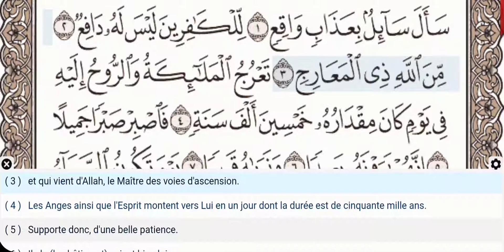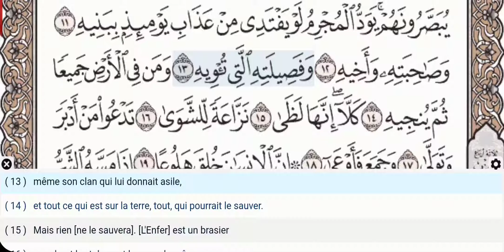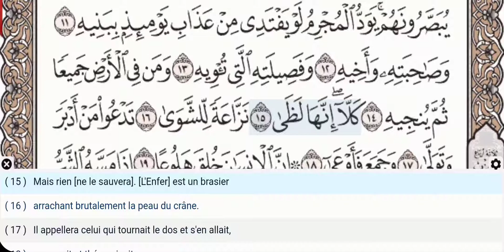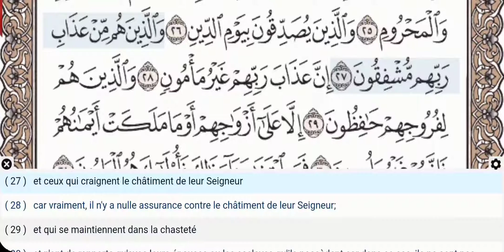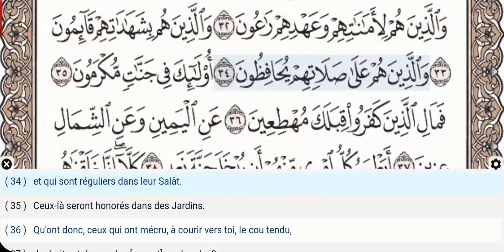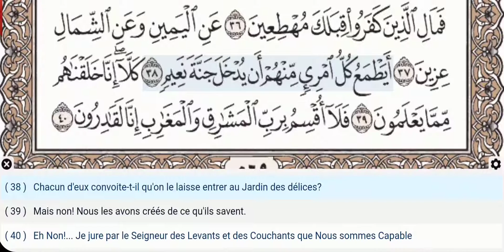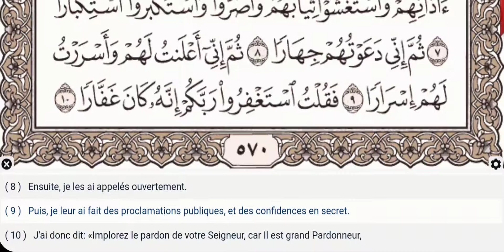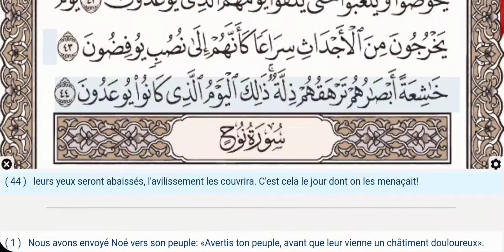70 - Sourate Al Maarij- Khalifa Al Tunaiji - Récitation du Coran,texte arabe, traduction en Français